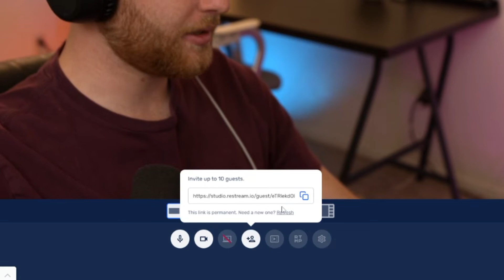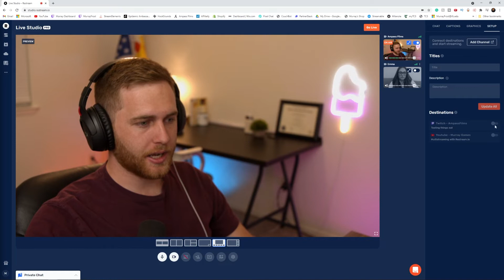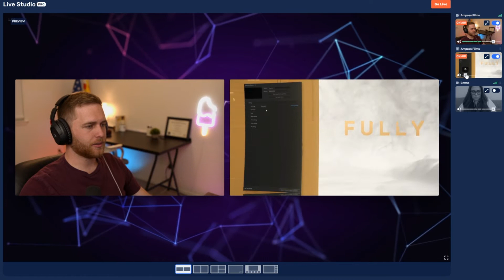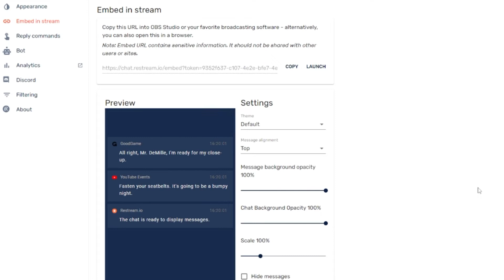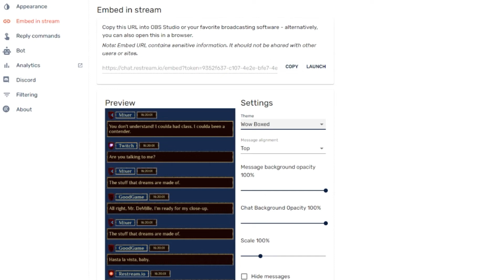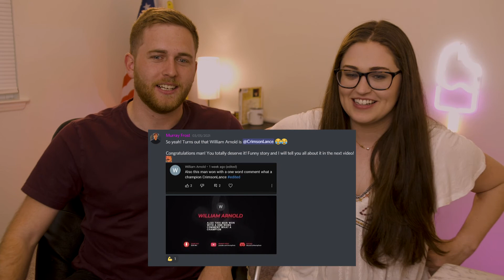How to Stream with a Slow PC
In this video, I will show you how to live stream or record with a slow pc. You can now use a cheap laptop to stream your video chats or record your screen with a slow pc. How to stream with a potato pc

🔗 Your Restream account now includes free music through their new Background Music feature, so you’ll never have to worry about copyright, licensing, or royalties again!

🔗 Option one - Cheap Streaming laptop
🔗 Option two - Cheap Streaming laptop

⚡ 𝗧𝗥𝗔𝗡𝗦𝗜𝗧𝗜𝗢𝗡 𝗣𝗔𝗖𝗞 | 𝗦𝗧𝗜𝗡𝗚𝗘𝗥 ⚡
I created the ultimate custom stinger transition pack made for streamers, editors, and content creators designed to bring your branding up a few notches from your already killer content!

🔗 ENVATO ELEMENTS - My sound effects, music, stock footage, graphics, streaming packages, and everything else. Assets I use in almost all of my videos
🔗 FIVERR - Sometimes I need custom orders for my business related to anything